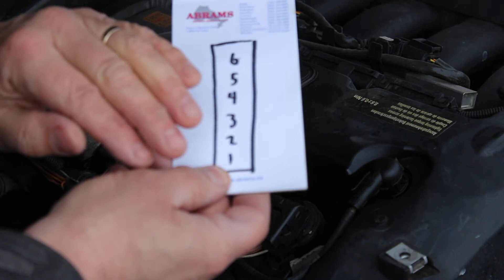BMW X3 Ignition Fault diagnosis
This is a very basic method to check for a faulty ignition coil or faulty spark plug. This method works on any brand of vehicle and any engine.